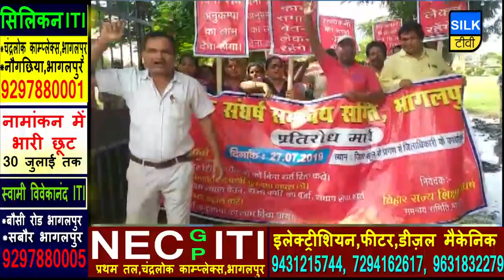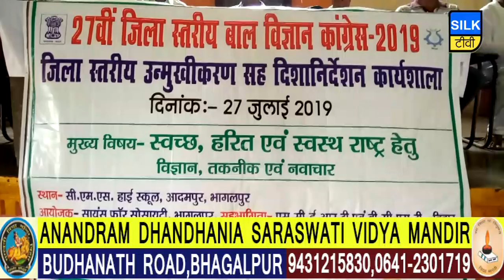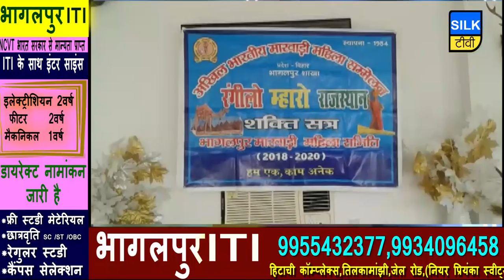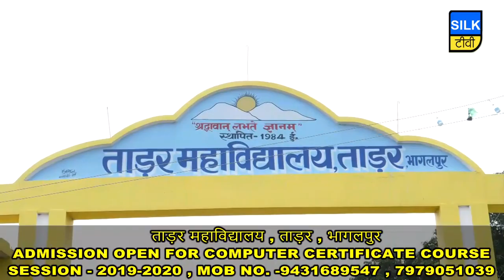SILK TV- जिले की खबरें एक साथ | 27 JULY 2019